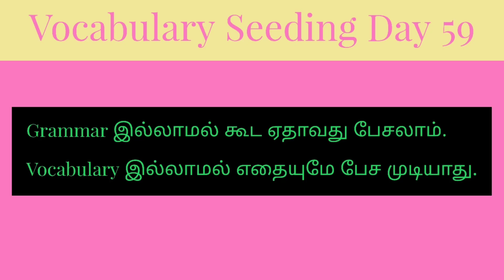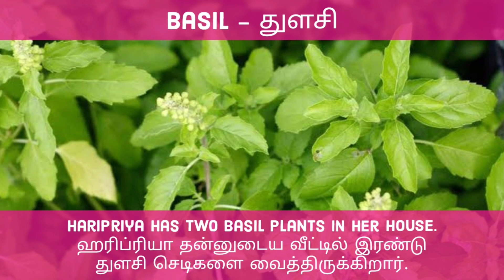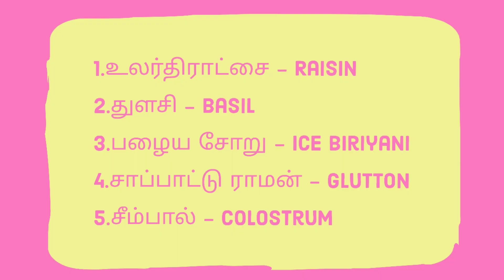Vocabulary Seeding Day 59